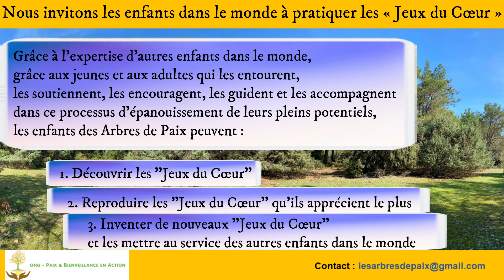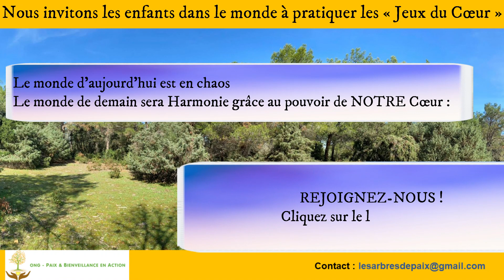L'ONG paix et Bienveillance en Action invite les enfants du monde à pratiquer les jeux du Cœur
L'ONG Paix & Bienveillance en Action invite les enfants et les jeunes à mettre leurs talents et leurs richesses de Cœur dans le monde grâce aux Jeux du Cœur
J'aimerais que tout le monde soit en paix avec soi-même
Pour soutenir les enfants du monde, être accompagné, encouragé et être soutenu soi-même sur ce chemin de Paix et de Bienveillance vers soi, vers ce "nous" qui donne du sens à notre Vie, voici un lien utile :

L'Histoire d'une graine de forêts d'arbres de Paix aux pouvoirs magique dans le monde

Chaque enfant dans le monde a le potentiel en lui, d'Être une graine de Paix, de Bienveillance, de Gentillesse, d'Amour…
En tant qu'adulte, nous avons également en nous, la capacité de laisser cette graine s'épanouir pleinement.
Avec internet, cette capacité offre d'infinies possibilités…

Grâce à l'expertise d'autres enfants dans le monde, grâce aux jeunes et aux adultes qui les entourent, les soutiennent, les encouragent, les guident et les accompagnent dans ce processus d'épanouissement de leurs pleins potentiels, les enfants des Arbres de Paix peuvent :
 1. Découvrir les "Jeux du Cœur"
 2. Reproduire les "Jeux du Cœur" qu'ils apprécient le plus
 3. Inventer de nouveaux "Jeux du Cœur" et les mettre au service des autres enfants dans le monde

Actuellement, grâce à internet, chaque enfant dans le monde à la possibilité de se connecter avec le Cœur aux autres enfants dans le monde. Nous, "Jeunes, parents, enseignant(e)s, associations, entreprises…" nous avons le pouvoir de les amener à s'encourager les uns les autres

Le monde d'aujourd'hui est en chaos, le monde de demain sera Harmonie grâce au pouvoir de NOTRE Cœur : REJOIGNEZ-NOUS !
Bienvenue à toutes et tous